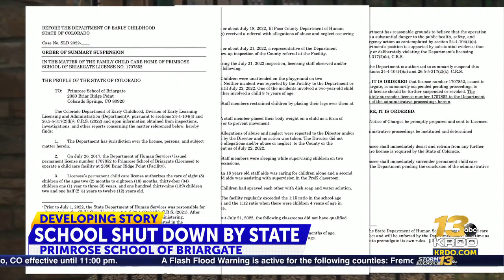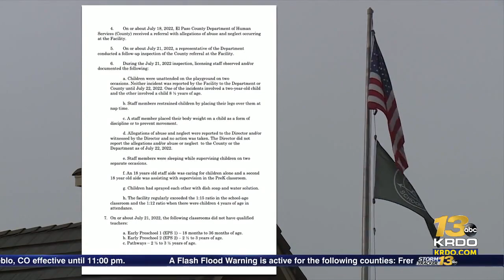State closes Primrose School of Briargate following allegations of child abuse